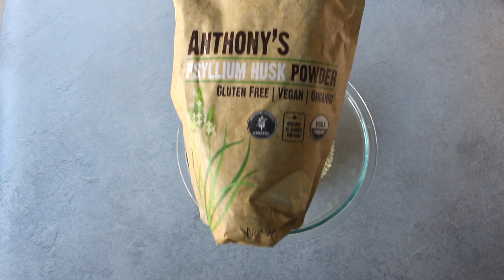🙌🏻NO PODRÁS COMER SOLO 1 😋 PAN KETO FÁCIL Y DELICIOSO!!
🌸Aloha !
 ¿ HABÍAS PROBADO ESTE DELICIA   ?
Estos panecitos están de muerte lenta y tienes que prepararlos porque son tan fáciles y deliciosos que no podrás comerte solo 1

🌸Descarga mis Ebook con recetas saludables y accesibles a cualquier dieta especial .
 🔆NUEVO EBOOK de  Pancakes
🔅Cenas saludables
🔅Guía de sustituciones
🔅Recetas saludables

Para prepararlo necesitas

Ingredientes:
1 y 1/2 harina de almendras
1 cda de Phyllium
3 claras
1 cdita de polvo para hornear
Sal marina al gusto
1 taza de agua caliente

Temperatura del horno 180℃ por 25 a 30  minutos

🔅Espero pongas en práctica esta receta y me compartas tu creación . Muero por verlas

Nos vemos la próxima semana con otro video 😘